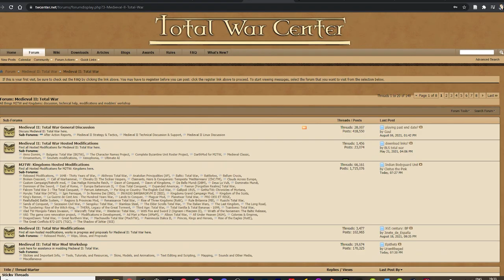Did You Know?! The ENTIRE History of Total War - 2000-2022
Total War is a unique series in strategy gaming and video gaming in general. But how did the series get to where it's at today? And which Total War games exist? There's been many, and in this video, I wanted to showcase them all, at least every main Total War game and their expansions packs on PC.

I've tried to not only give an overview of each game, but also give my own personal opinion on each game, including highs and lows, innovations, and setbacks. I've used Gamespot's original "history of total war" video as inspiration and source of certain pieces of information, but of course, added a whole lot myself. Cheers, guys.

PS: I realize I made a mistake saying Empire: Total War didn't have agent videos, but it did. My bad!
PS2: Looks like Warhammer III releases in 2022 now.